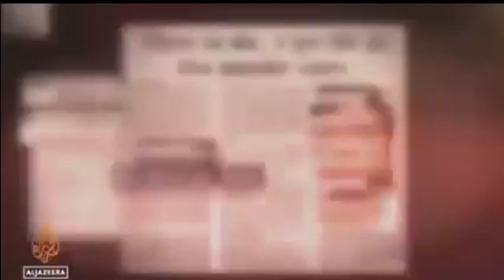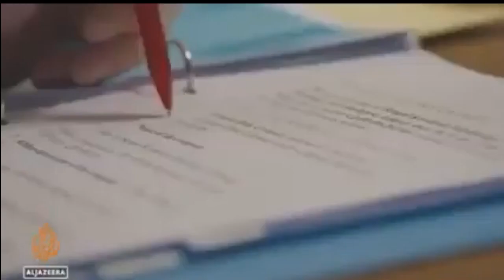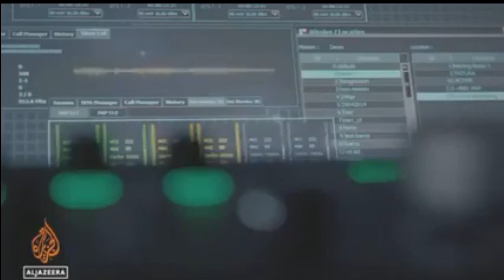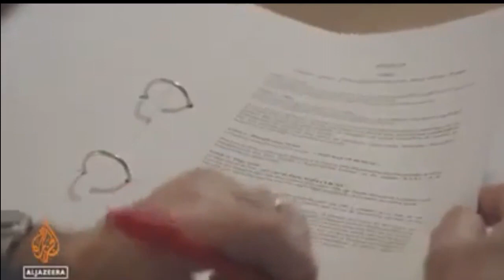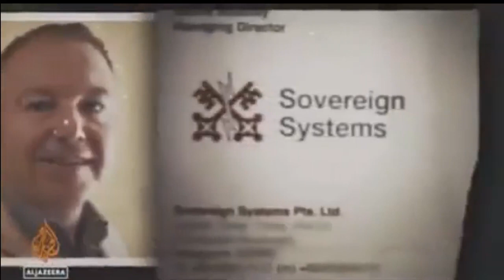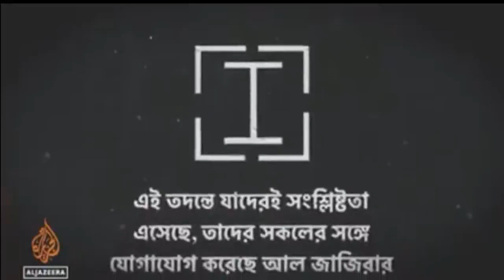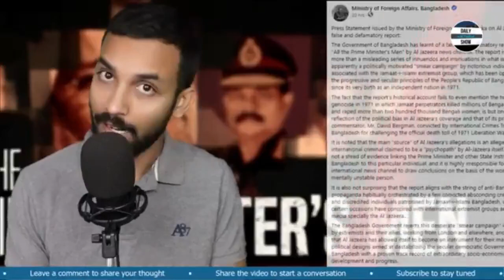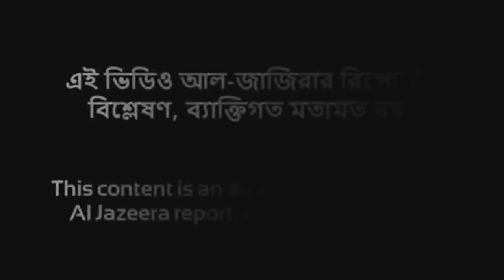ll All The Prime Minister's Men ll বাংলা ডাবিং ll আল জাজিরা ইনভেস্টিগেশন এবং রিঅ্যাকশন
Al Jazeera Investigation & Reactions - With Bengali Dubbing ll আল জাজিরা অনুসন্ধান - ওরা প্রধানমন্ত্রীর লোক অল দ্য প্রাইম মিনিস্টার'স মেন ll  আল জাজিরা অনুসন্ধান - রিপোর্ট - ওরা প্রধানমন্ত্রীর লোক ll Al Jazeera Investigation News Report ll

State of the art news on Bangladesh. An investigation by Al Jazeera and aftermath reactions.

এখানে নিজস্ব কোন মতবাদ নেই।